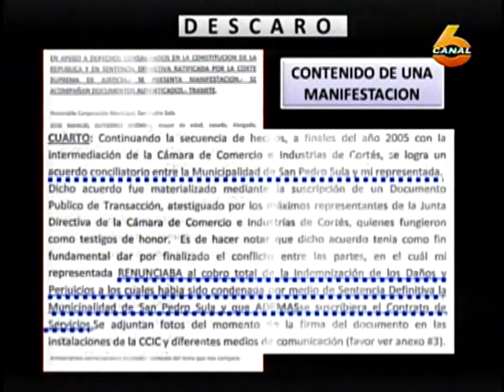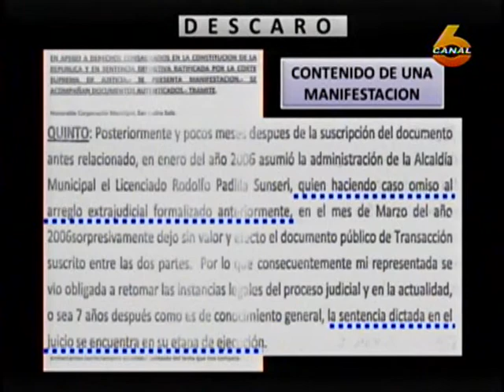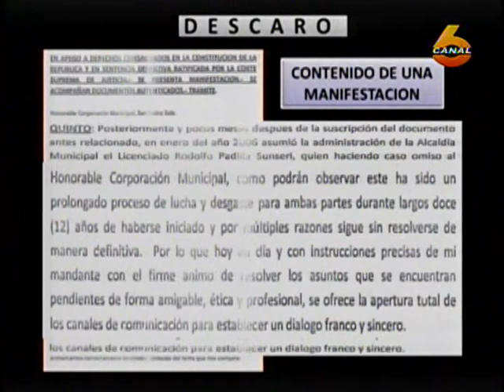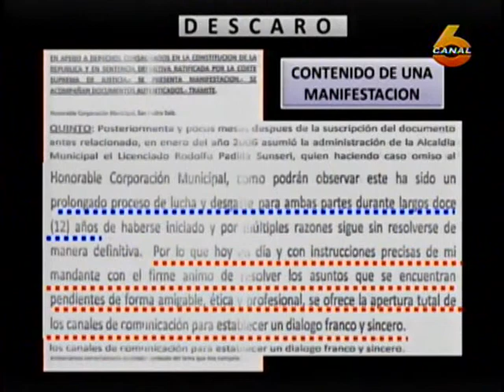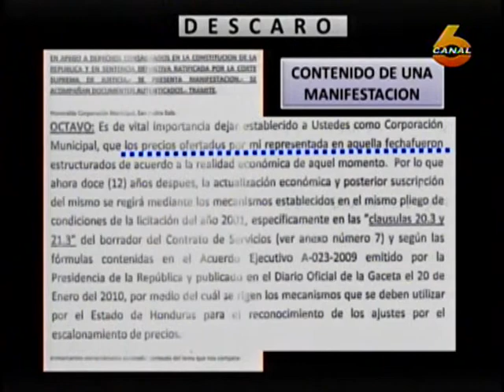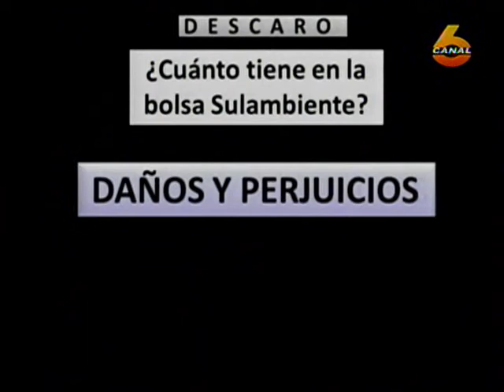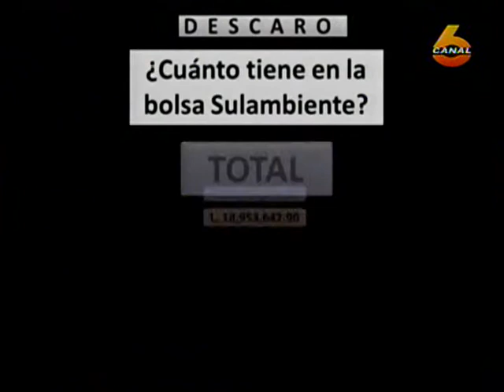SANTIAGO CERNA-MIER-6-MAR-13 CASO MSPS SULAMBIENTE 02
ANTIAGO CERNA-MIER-6-MAR-13 CASO MSPS SULAMBIENTE 02